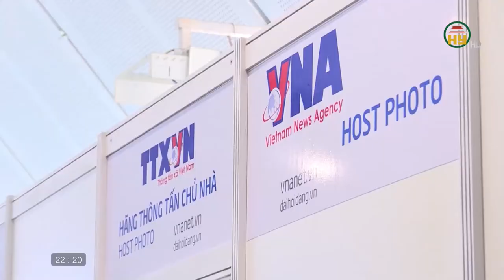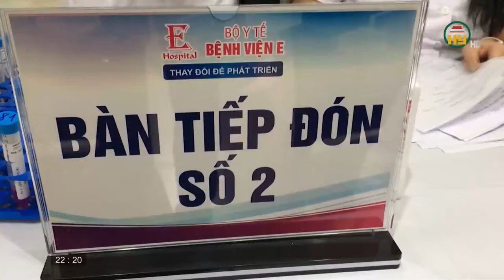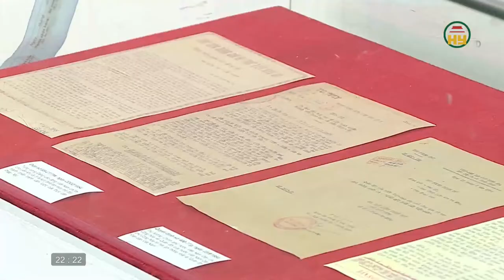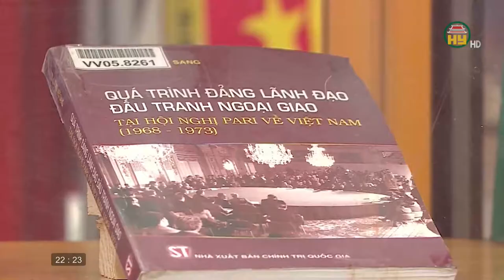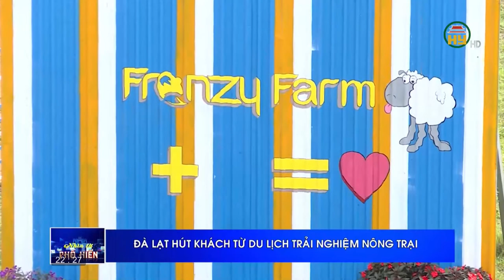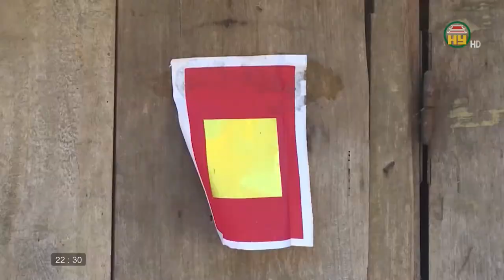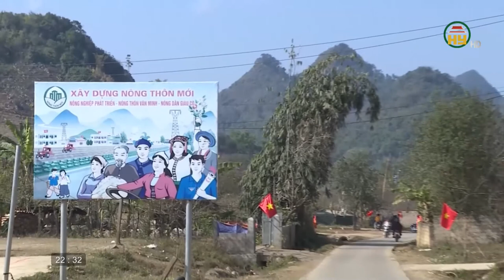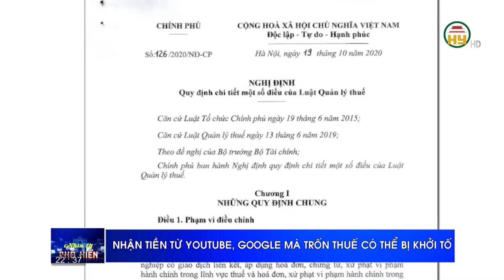Nhìn từ Phố Hiến thứ 3 ngày 26/01/2021